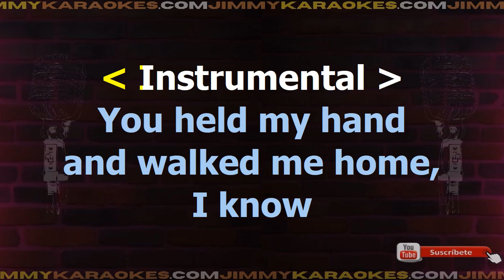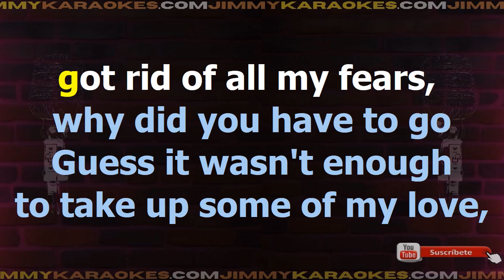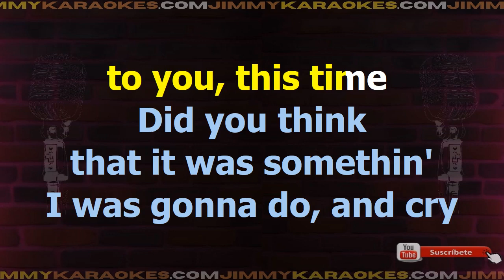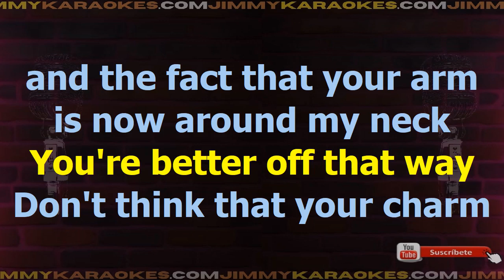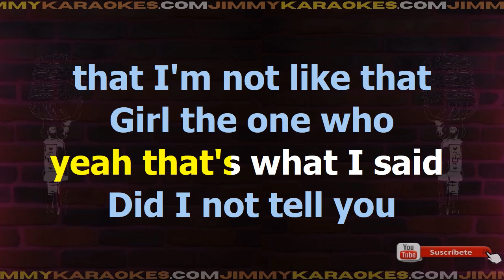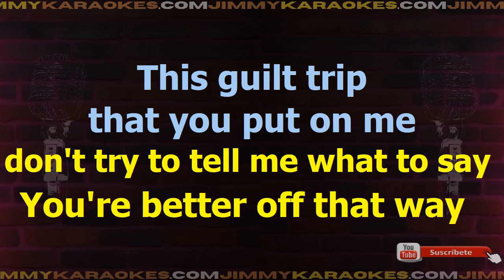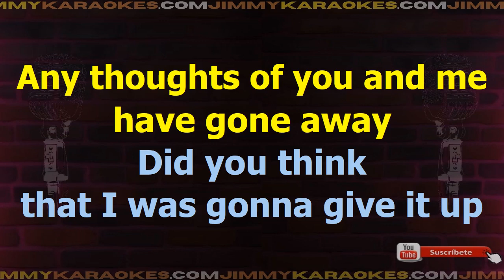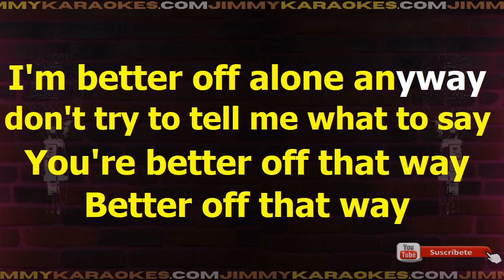Avril Lavigne Don T Tell Me Karaoke